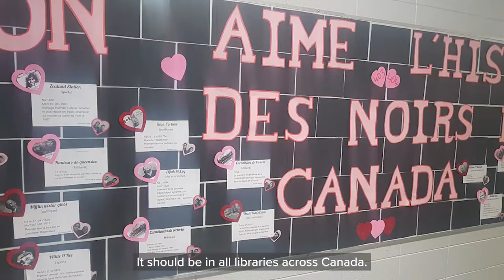Black History Month - How Blacbiblio is writing the next chapter of Black Canadian History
It’s a far too familiar fact within the Black community in Canada: stories of Black Canadians have historically been left out of our country’s history books. Thankfully, this is changing, in large part due to the tremendous efforts and work of organizations like Blacbiblio.